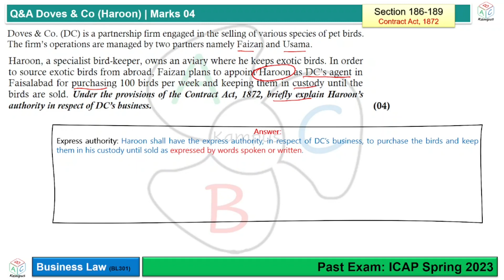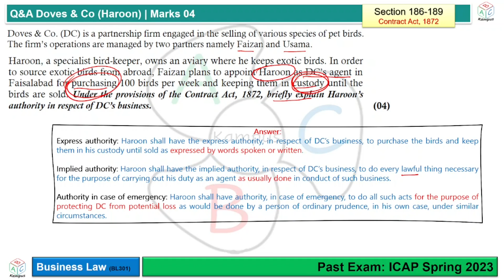Q&A Doves & Co (Haroon) (ICAP Spring 2023) | Business Law (BL301)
Q&A Doves & Co (Haroon)
Past Exam: ICAP Spring 2023
Business Law

Facilitator: KA